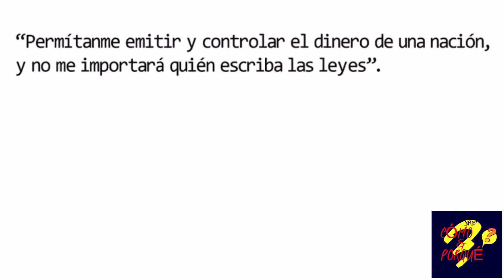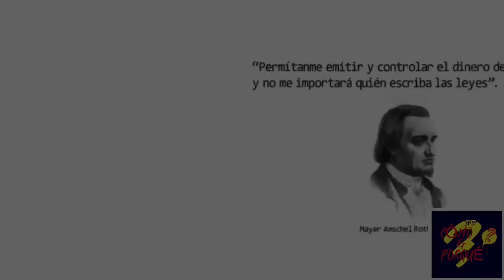💰Sabías que hay Paises en la actualidad que imprimen DINERO sin ningún respaldo en Oro o Bitcoin⁉️